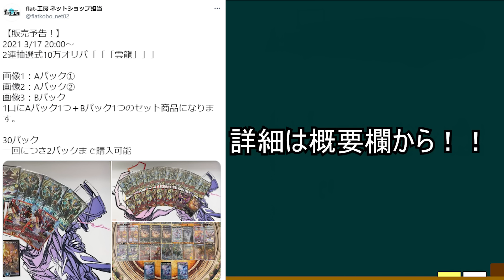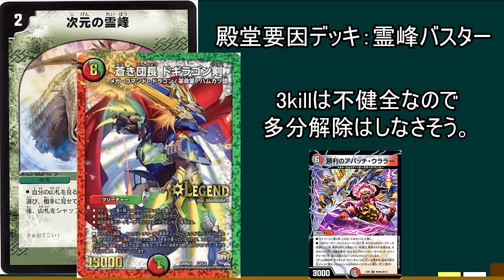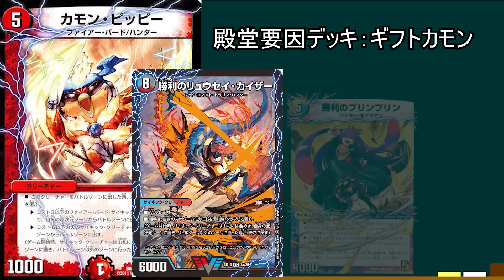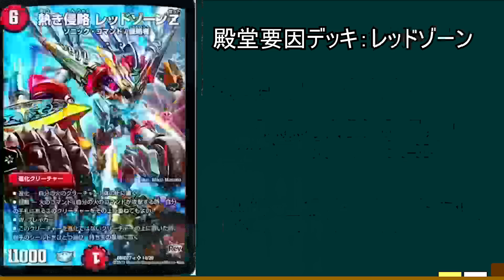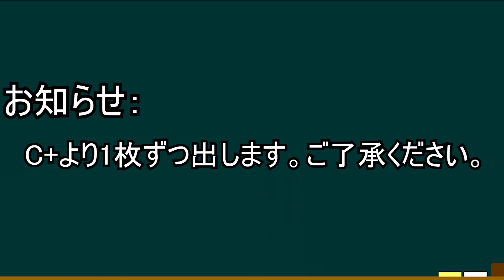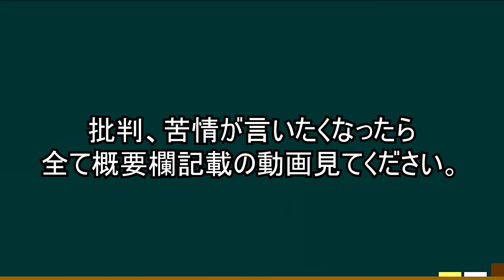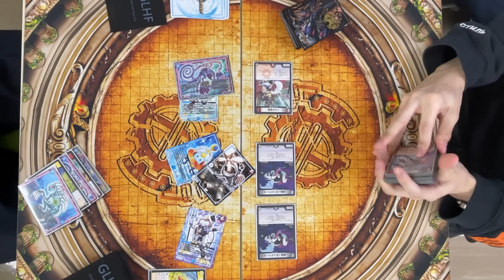【ランクC-】殿堂解除選手権【デュエマ】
10万円オリパ「「「雲龍」」」限定30口で販売中！

愚痴りたくなったらこれ見れば大体解決します。

マジで怒られそうなんで雲隠れします。